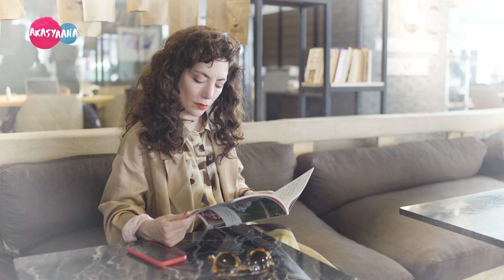LOHUSAYKEN GEZİLECEK 5 MEKAN | HAYALLER vs GERÇEKLER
Herkese merhaba anacıklarım! Bu hafta sizlere Lohusa iken gezilecek 5 mekanı açıkladım. Tabii " Hayaller ve Gerçekler " detayı ile beraber. Bakalım lohusa kafası ile biz anneler nereleri gezmek istiyor aslında nerelerde bulunuyoruz? Bu minik taze anne parodisini beğenmeyi ve daha fazla videolar için takipte kalmayı unutmayın.
Peki ya siz Lohusa iken nereleri gezdiniz? En çok nerelerde bulundunuz? Ne yapmak istediniz ama yapamadınız? Anlatsanıza, azıcık dertleşelim 👀